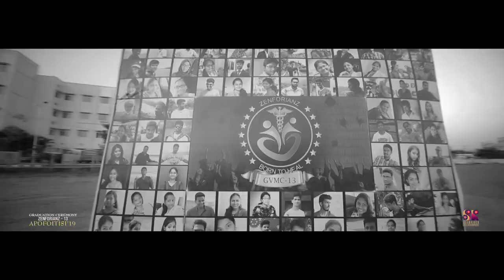Government Villupuram Medical College - Graduation Ceremony 2019 - Inauguration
This video brings you the inauguration of the 4th Graduation Ceremony of  Govt. Villupuam Medical College that took place on April 5 2019 for the 2013 batch fondly known as Zenforianz...